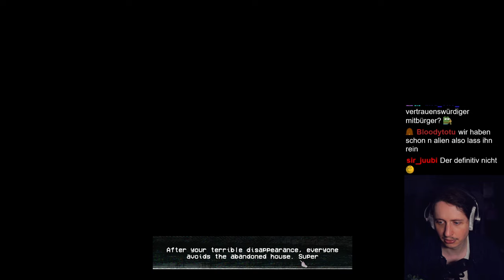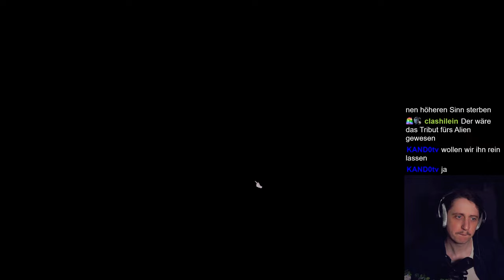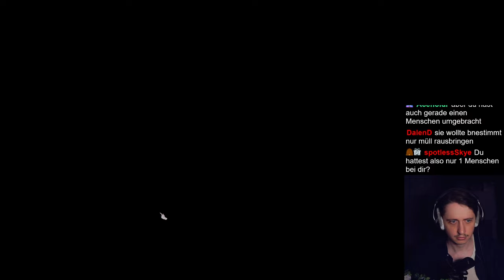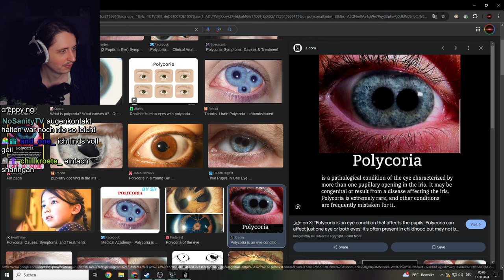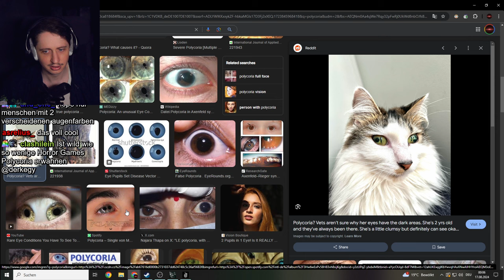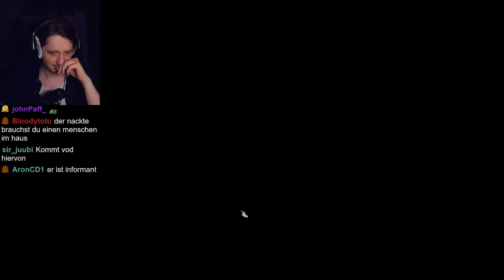Würdest du ihn in deine Wohnung rein lassen? | VHS: Violent Horror Stories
VHS: Violent Horror Stories ist eine kleine Anthologie von Horror Spielen. Eines davon sticht besonders heraus, I'm Not Human! Man muss herausfinden wer von den Besuchern ein Mensch ist und wer nicht!